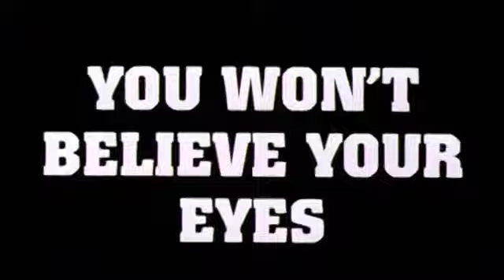Midway Movies: Space Jam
Join us for Midway Movies on Wednesday, July 11, for a special viewing of Space Jam in Galaxy Theater!